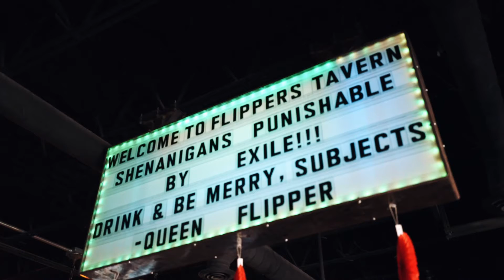An 806 Favorite, Flippers Tavern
In this video I sat down at one of my Lubbock favorites, Flippers Tavern, for a great meal!

Flippers Tavern has been open for 7 years here in Lubbock. They have a great selection of drinks, gourmet dogs. They even have gluten free, and vegan options!

Check out Flippers Tavern at :1406 Avenue Q, Lubbock, TX 79401